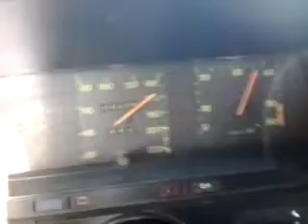Silvio Carburadores 3E Luciano de Ibirarema Resultado 190 Km/H !!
Gratificante saber que ficou dentro das expectativas